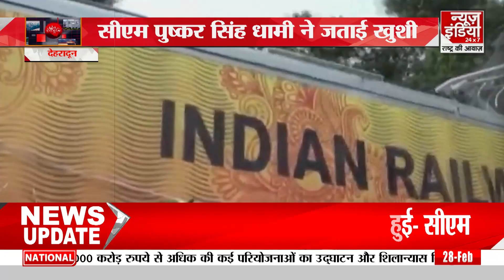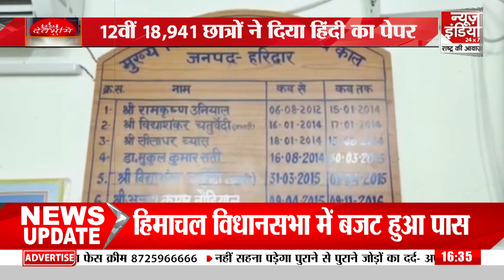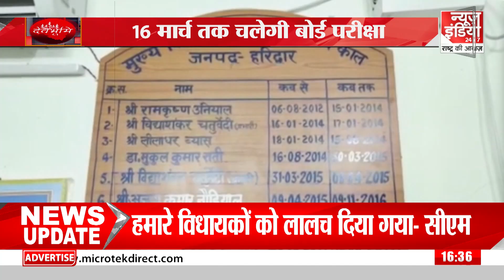DNA Devbhoomi में देखिए उत्तराखंड की प्रमुख खबरें । Top Uttarakhand News | CM Dhami